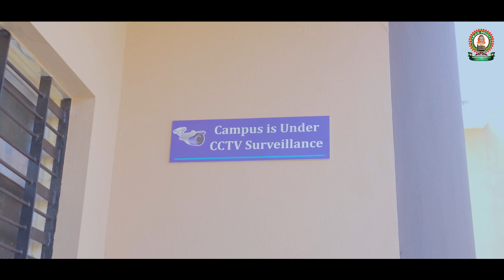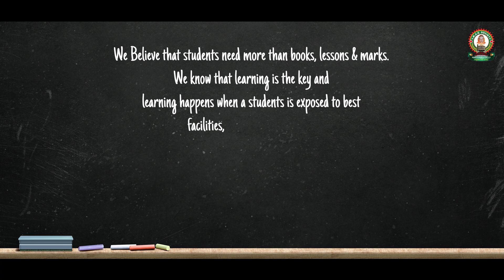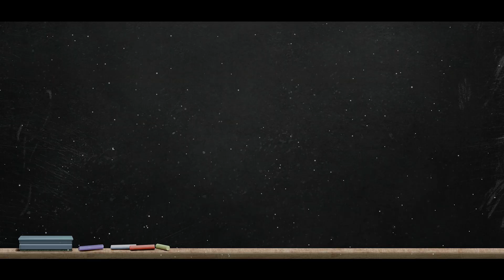TMAES ACADEMY OF SCIENCE AND COMMERCE- Admission open for the year 2022-23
TMAE Society is the pioneer in the field of education since 1969 having 63 institutes across 8 districts of Karnataka

It has geared up for a new vertical in its education domain, now at Vijayanagar District

THE TMAES ACADEMY OF SCIENCE & COMMERCE

Courses Offered:
     * PU Science with State Board having two separate streams of PCMB and PCMC
     * PU Commerce with State Board

We offer Integrated coaching for JEE Mains/Advanced, KCET, NEET for Science stream, and foundation classes like CA/CS for Commerce stream

We believe that students need more than books, lessons, and marks. We know that learning is the key and learning happens when a student is exposed to the best facilities, faculties, and friends. At TMAES Academy of Science & Commerce, We deliver that more consistently and uncompromisingly.

For further details, feel free to

For regular updates, follows us @